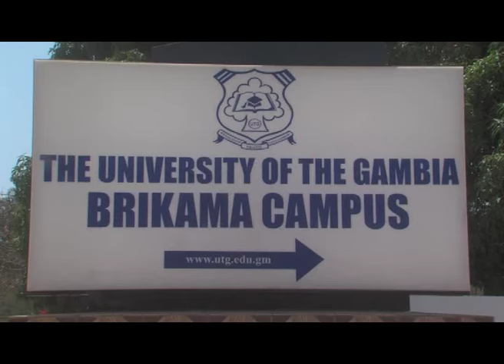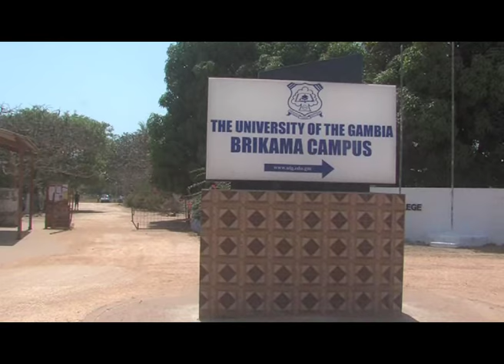THE UNIVERSITY OF THE GAMBIA LECTURERS STAFF ASSOCIATION